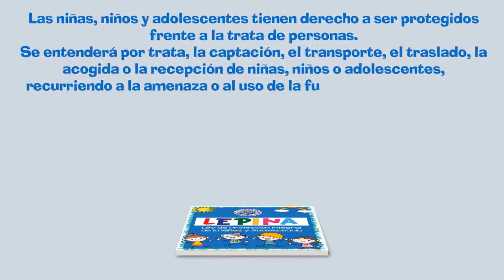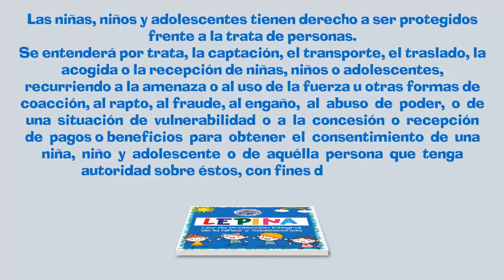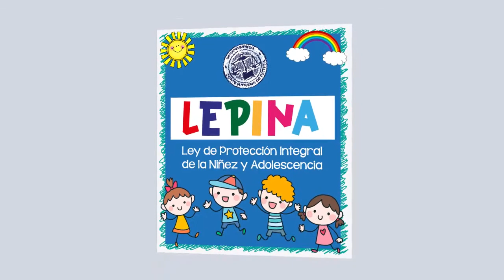17 Aprendamos juntos sobre la LEPINA - Artículo 41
Ley de Protección Integral de la Niñez y la Adolescencia